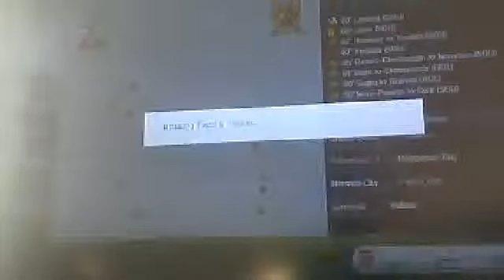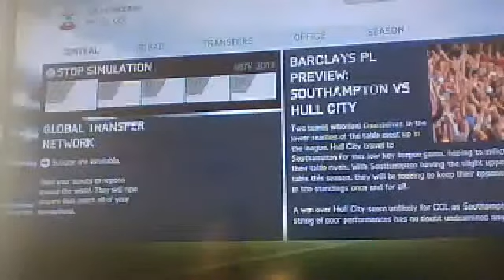Southampton career mode s1 ep7 hard games